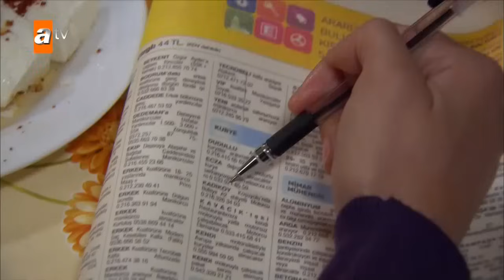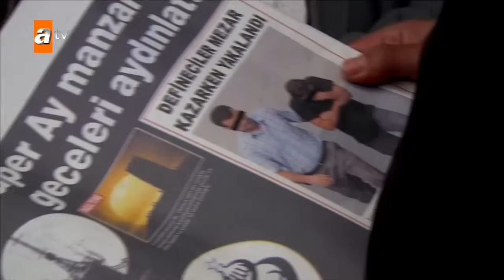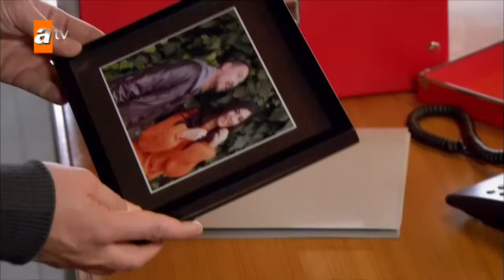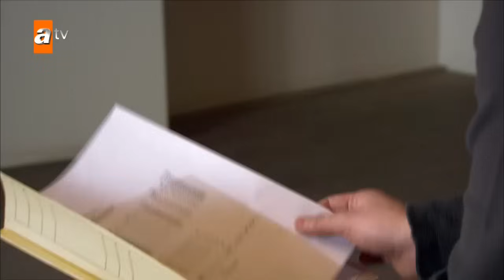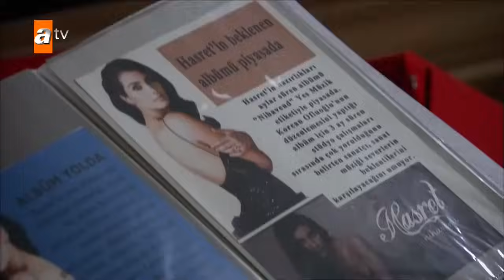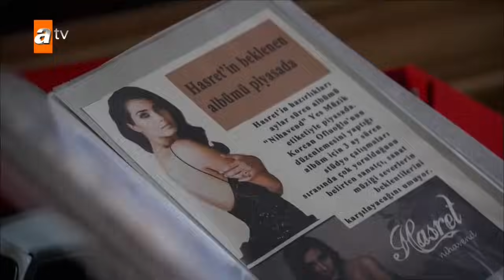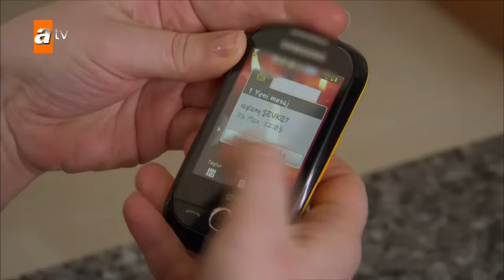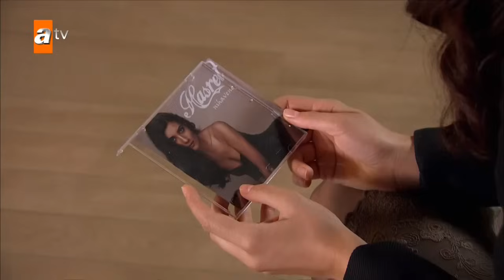Gönülçelen 46. Bölüm - atv